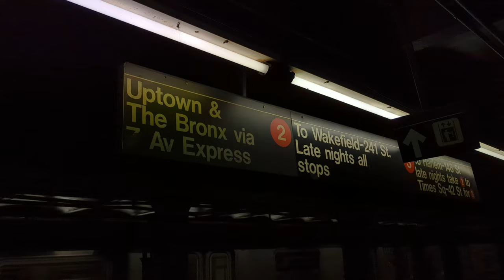Lights showing off.